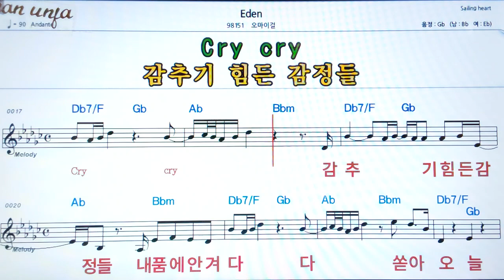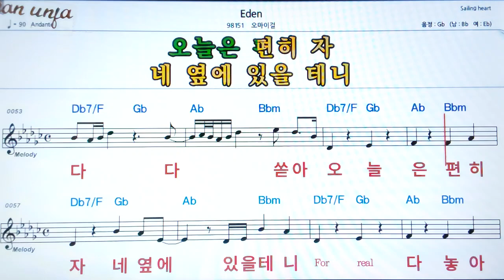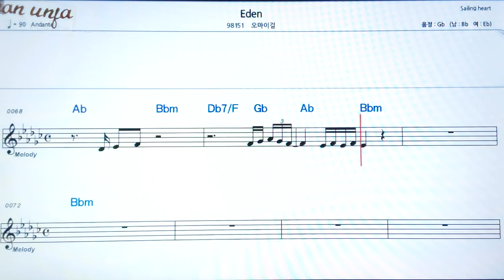Eden/오마이걸👍악보, 기타 코드,가사,Karaoke*가라오케 반주